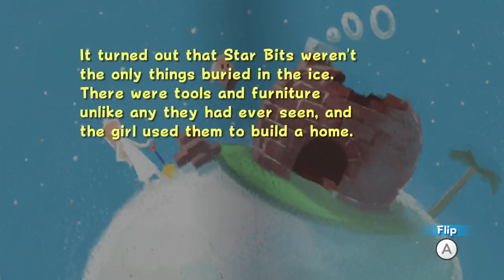Super Mario Galaxy - Gameplay Walkthrough Part 7 - Gusty Garden Galaxy! (Super Mario 3D All Stars)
Super Mario 3D All Stars Super Mario Galaxy Gameplay Walkthrough Part 7! Gusty Garden Galaxy Gameplay!

GUSTY GARDEN GALAXY
0:00 ► Intro
2:36 ► Bunnies in the Wind
10:46 ► The Dirty Tricks of Major Burrows
19:36 ► Gusty Gardens Gravity Scramble
27:30 ► The Golden Chomp
35:51 ► Major Burrows Daredevil Run

GOOD EGG GALAXY
38:42 ► Luigi on the Roof

ROSALINA'S LIBRARY
42:00 ► Chapter 5 - Home

HONEYCLIMB GALAXY
44:29 ► Scaling the Sticky Wall

It's the 35th Anniversary of the original Super Mario Bros, so I am playing this collection of 3D Mario games continuing with Super Mario Glaxy! You may have seen a trailer or review, but this playthrough will feature my impressions, reactions, and commentary throughout 100% of the full game including the ending! If you're a fan of Mario, then let's play Super Mario Galaxy!

Discover (or rediscover) three of Mario’s most iconic 3D platform adventures, all in one package, available on the Nintendo Switch system. Experience Mario’s first foray into 3D platforming in the Super Mario 64 game, originally released in 1996. Wall jump, backflip, and even fly as you explore paintings and collect Power Stars to save Princess Peach! Soak up the sun in the Super Mario Sunshine game, originally released in 2002, and spray the goop away with your water-spouting pal, FLUDD! You’ll need to collect Shine Sprites and clear the picturesque Isle Delfino of pollution—just look out for Bowser Jr. Defy gravity as you explore space in the Super Mario Galaxy game, originally released in 2007! Help Rosalina restore her ship by collecting Power Stars and save Princess Peach. Gently shake a Joy-Con controller to activate Mario’s Spin ability or pass a Joy-Con controller to a friend for some extra help in Co-Star Mode. Even when you aren’t playing, you can enjoy the sounds that these worlds (and galaxies!) are so famous for. With three games, modern upgrades, and music-player mode, this collection is filled with fun for both new players and 3D platforming Mario masters.

The ultimate Nintendo hero is taking the ultimate step... out into space. Join Mario as he ushers in a new era of video games, defying gravity across all the planets in the galaxy. When some creature escapes into space with Princess Peach, Mario gives chase, exploring bizarre planets all across the galaxy. Players run, jump and battle enemies as they explore the many planets.

🎬 Exclusive Videos!

GAME INFO
Name: Super Mario 3D All Stars
Developer: Nintendo
Publisher: Nintendo
Platforms: Nintendo Switch
Release Date: September 18, 2020